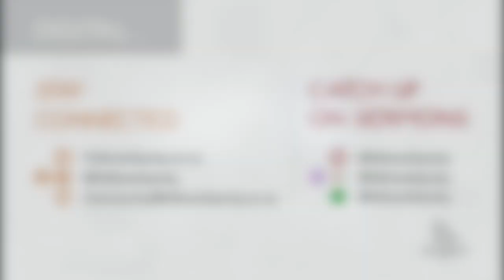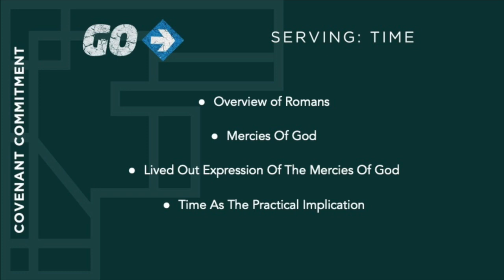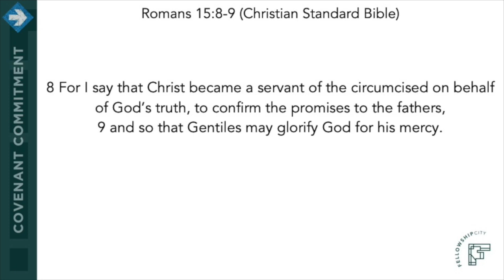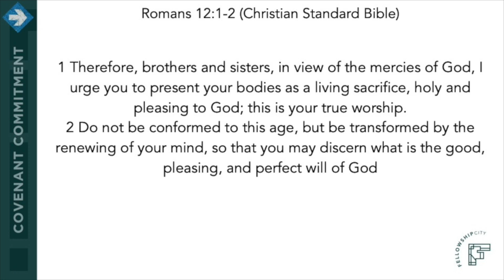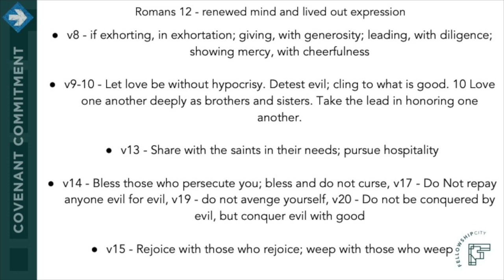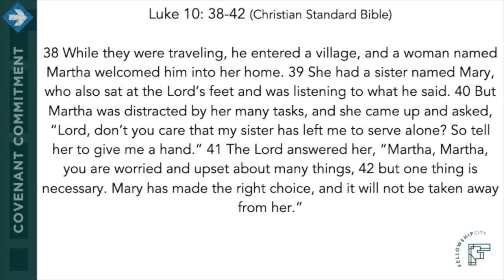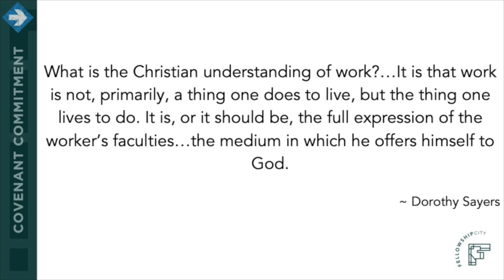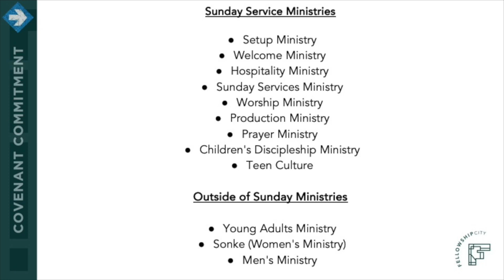Covenant Commitment: E4 - Serving: Time - Acts 2: 42-47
What is Covenant Commitment?

It is an opportunity to commit to the vision of Fellowship City, and to participate in the ministry of the church in specific ways.

Text: Acts 2: 42-47 and Romans 12:1-2
Theme: Covenant Commitment 2024: E4 - Serving: Time